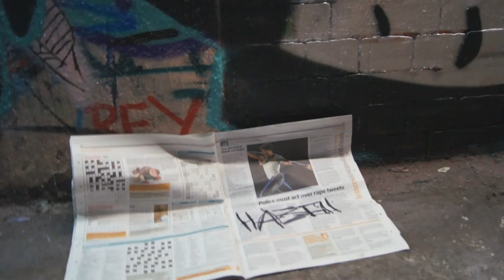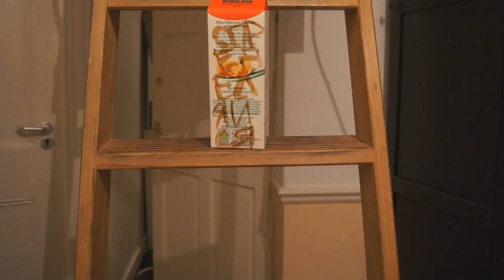Каждый день по полезной мысли — Определись (2013)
Определиться - Глагол возвратный, совершенный
1. Прояви́ться "Мой худо́жественный тала́нт определи́лся в институ́те."
2. Сформирова́ться "В поли́тике определи́лось но́вое движе́ние.